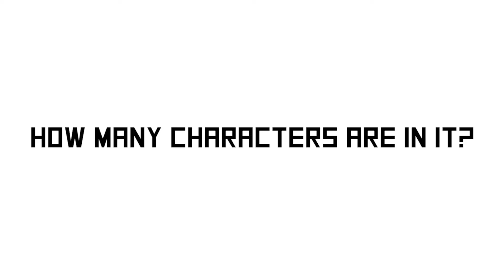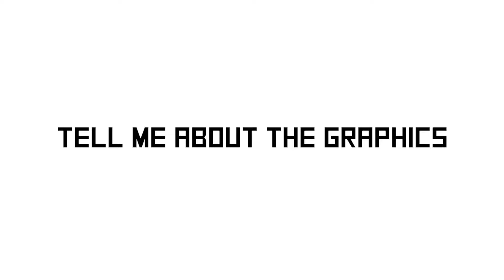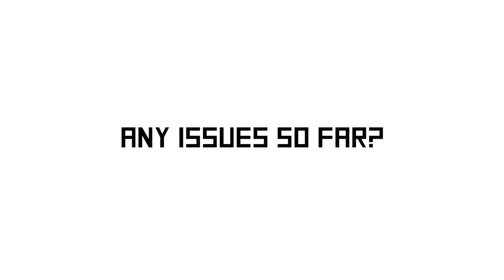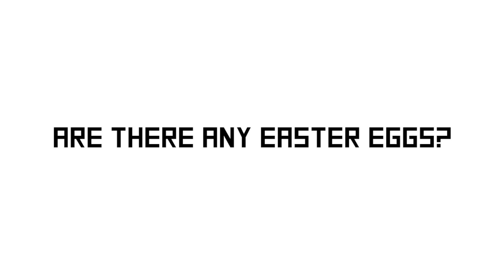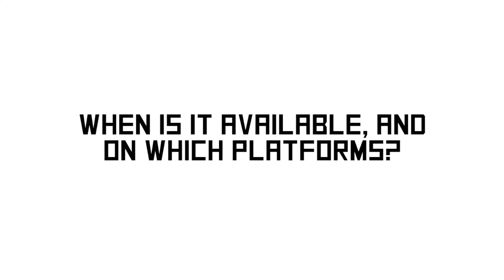World of Final Fantasy Review - "Super Serious", In-depth, & Spoiler Free!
My comprehensive review of World of Final Fantasy for PS4 & PSVita.

Is World of Final Fantasy a game of year contender? What's the gameplay like? Is the soundtrack any good? Are there any easter eggs? All this and more answered in this "super serious" review of World of Final Fantasy.

Use these Amazon links to pick up World of Final Fantasy :)
Playstation 4
Playstation Vita
Final Fantasy XV
30-Day Amazon Prime Trial
Audible Trial (2 FREE Audiobooks, yours to keep)